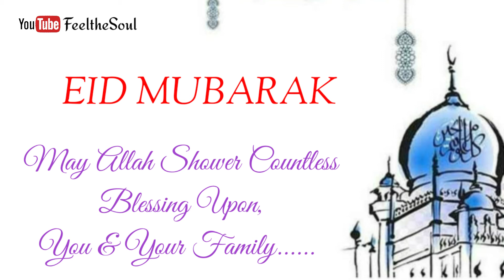||💕EID MUBARAK WHATSAPP STATUS💕||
നമ്മടെ ചാനലിലെ മറ്റൊരു വിഡിയോയിലേക്കു എല്ലാവർക്കും സ്വാഗതം.
ഇബ്രാഹീം നബിയുടെ ചരിതം
ഇസ്മായീൽ നബിയുടെ ത്യാഗം
ഇസ്സത്താൽ പിരിശം നിറയും
ബലിപെരുന്നാൾ ആശംസകൾ

ഇതുവരെ കട്ടക്ക് കൂടെ നിന്ന എല്ലാവരോടും ഒത്തിരി സ്നേഹം. തുടർന്നും ഈ സ്നേഹം പ്രതീക്ഷിക്കുന്നു.

ദിവസേന ഇടുന്ന വിഡിയോകൾ പെട്ടന്ന് കിട്ടാനായി മടിച്ചു നിൽക്കാതെ കൂടെ കൂടിക്കോളു.
ആ ബെൽ  ഐക്കൺ 🔔 ഓൺ ആക്കി വെച്ചാൽ വീഡിയോ ഇടുമ്പോൾ തന്നെ നിങ്ങൾക്കത് അറിയാൻ കഴിയും.

കൂടുതലായി എന്തെങ്കിലും അഭിപ്രായങ്ങളോ മറ്റും ഉണ്ടെങ്കിൽ ഒന്നു കമന്റ്‌ ചെയ്താൽ മാത്രം മതിയാവും.
അടുത്ത വീഡിയോ ആയി ഉടനെ എത്തുന്നതായിരിക്കും